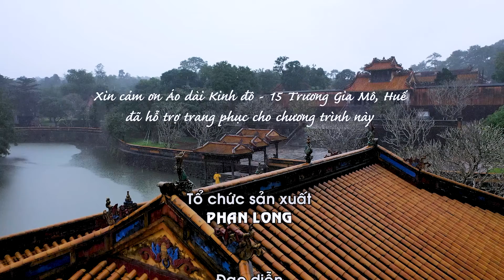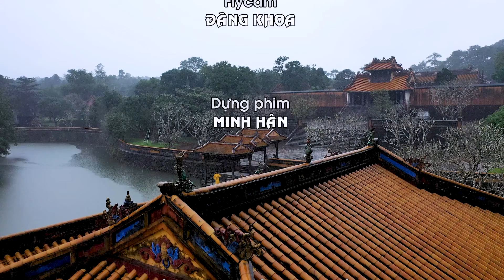Những Ca Khúc Trữ Tình Về Huế Hay Nhất - Nhạc Trữ Tình Quê Hương Hay Đặc Biệt | Long Nhật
Đây là kênh Youtube Chính thức của Long Nhật.
Long Nhật cảm ơn các bạn rất nhiều 💗
Bản quyền thuộc về BHMedia Corp
Vui lòng không đăng tải dưới bất kỳ hình thức nào.